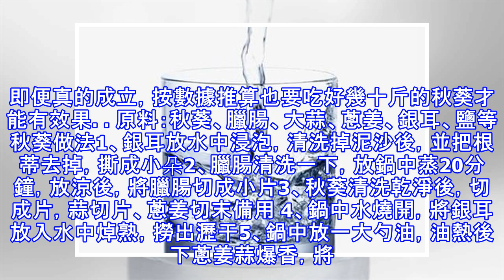減肥真有這麼神？人稱"蔬菜偉哥"抗癌潤腸瘦出窈窕曲線！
減肥真有這麼神？人稱"蔬菜偉哥"抗癌潤腸瘦出窈窕曲線！ 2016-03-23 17:38"蔬菜偉哥"說法太誇張。有人稱秋葵是"蔬菜偉哥"，專家認為不太科學。因為這是從小鼠實驗中得出的秋葵能提高精液數量的結果 ，尚無證據表明這一結果在人身上也成立。即便真的成立，按數據推算也要吃好幾十斤的秋葵才能有效果。原料：秋葵、臘腸、大蒜、蔥姜、銀耳、鹽等秋葵做法1、銀耳放水中浸泡，清洗掉泥沙後，並把根蒂去掉，撕成小朵2、臘腸清洗一下，放鍋中蒸20分鐘，放涼後，將臘腸切成小片3、秋葵清洗乾淨後，切成片，蒜切片、蔥姜切末備用 4、鍋中水燒開，將銀耳放入水中焯熟，撈出瀝干5、鍋中放一大勺油，油熱後下蔥姜蒜爆香，將秋葵下鍋翻炒，加入一小勺鹽，繼續翻炒，然後加入焯熟的銀耳，最後加入臘腸翻炒均勻即可出鍋小貼士：1、秋葵不可以炒時間過長，否則會破壞營養，翻炒出粘液即可，這種粘液對身體很好，是秋葵精華所在2、銀耳在下鍋翻炒前，一定要下鍋焯熟加我的微信號：junshou62（長按複製）超多排毒燃脂、 滋陰養顏方法，每天更新瘦身難題，為你制定瘦身計劃、早日甩掉肥肉做苗條氣質女！